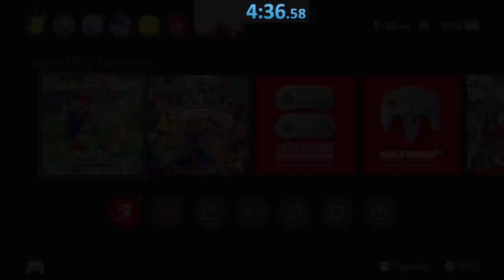The most TOXIC speedrun in history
Alpharad Deluxe is...